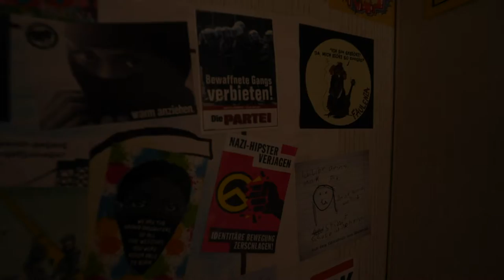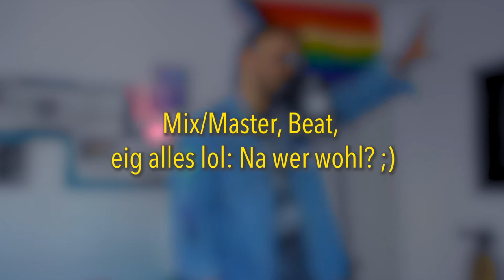MOVE - Young Spirit (Official Video) prod. Young Spirit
Lasst mal alle bitte super viel Liebe bei meinem Video Produzenten
und guten Freund SCJ da. Er liefert keine Bretter sondern IKEA Filialen! ❤

"MOVE" auf Spotify streamen: (Ist auch auf allen anderen Plattformen erhältlich!)

Lyrics:

Couldn't care less about rules
Get the fuck outta here you
Fucked up I knew
There is nothing to loose

Bitch Move
Everythings's good I do
Bitches got jelous my skills got improved
All of my passion inside of my tunes
Im just on my way to get an overview

Never stated
Never hated
Appreciated
On daily basis
Never faded
Cause I didn't care
What they think about the tracks I share

Spirit am Mic mache heftige Welle
Wenn ich komme gibt's für Rapper eine deftige Schelle
Mero, Fero, Sero, Eno, alles eine Sekte Bitch
Und keiner von denen ist dope aber meine Texte sind

Viel zu durchdacht bin ein sprachbegabter Sprachgesangsartist
Diggah meine Parts sind lit
Und diese Bars die ich spit
Sind nicht abgerippt
Sondern Unikate
Alle wollen meinen Sprachduktus haben
Aber nix da diggah ich hatte Deutsch LK

Habe viel zu viele krasse Skills
Du bist und bleibst ein Nichts
Ich ficke alle Rapper mit den Parts die ich kick

Sie spucken alle große Töne haben keine Expertise
Wer sind diese öminösen kleinen Kinder in der Wiege
Könnt nicht Mischen oder Mastern
Ihr seid Kinder ohne Vater
Kein Palaver ihr seid arm dran
Weil Songs in eurer Gießkanne recordet

Brauche keine Porsche
Spitte zu sick ich bekomme die Lorbeer‘n
Am Ende des Tages ist alles egal
Ich hab keine Wahl ja das Studium bezahlt

Tag wird Tag wird geackert für Träume
Schwöre auf alles werd's nie mehr versäumen
Auf meine Gesundheit zu achten
Lebe noch lange doch gehe auf's Ganze

Couldn't care less about your "Ice"
We've never met because deny
Contact to people that fuck up my mind
Get outta my way or you gonna die

I know why you are famous bitch
All of your tracks are exchangable
I am the one who is blaming this
Everyone know's how lame it is

Bitte mach mir mal nicht auf kredibilen Rapper diggah
Weiß genau das ich es besser mach denn ich hab
Alles was ich brauche wenn ich neue Beats mal baue
Dabei dicke Jibbets rauchen um den neuen Hit zu feiern

Motherfucker warum klingen Rapper alle gleich
Ich habe keine Ahnung was das soll ich hasse diesen Scheiß
Ich baller Silben in den Beat und zwar mit Flows garniert
Dumme Sticheleinen sie werden blockiert
Du kleiner Hurensohn